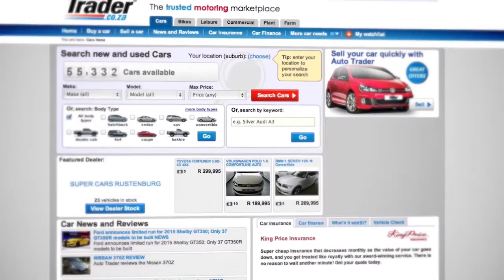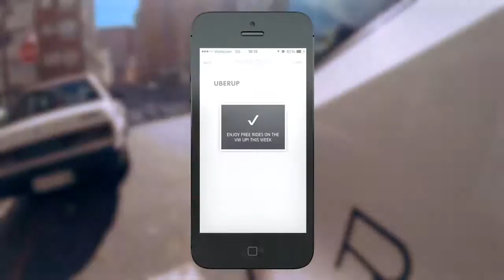The Uber Test Ride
To launch the Volkswagen up! there was no better way to get our target audience to experience the cars, than to bring the car to wherever they were. By partnering with Uber to offer free 'test rides' the campaign was able to generate 1290 test drives. Test riders cumulatively spent more than 508 hours in the car. Far more than could be expected from a traditional push to test drive.